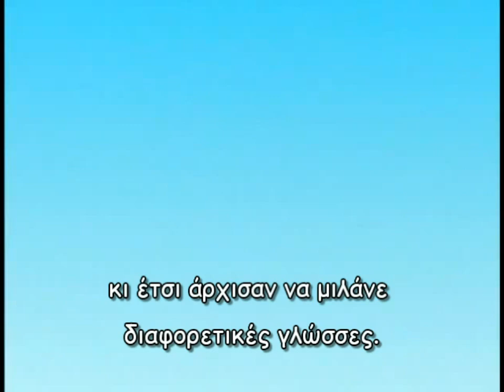Ο πύργος της βαβέλ (για παιδιά)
Μετάφραση από τα ρωσικά: Ευγενία Τελιζένκο. Επεξεργασία: Ενορία Ιερού Ναού Κοιμήσεως της Θεοτόκου 40 Εκκλησιών Ιερας Μητροπόλεως Θεσσαλονίκης.